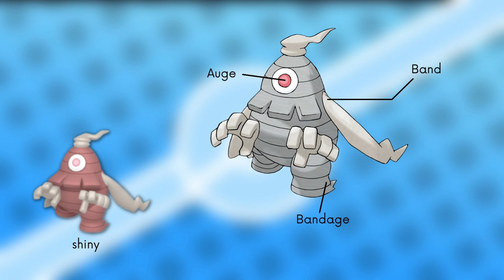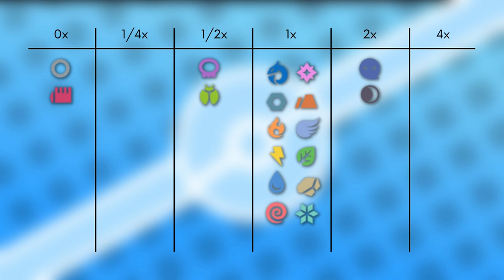Das Pokémon #356 | Zwirrklop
▶️Worum gehts in diesem Video:

Ich stelle euch das Pokémon Zwirrklop vor. Dabei schauen wir auf das Aussehen, Attacken, Verhalten, Lebensraum, Entwicklung und Typ Schwächen. Viel Spaß :D

0:00 Intro
0:15 Aussehen
0:54 Attacken & Fähigkeiten
1:49 Verhalten & Lebensraum
2:36 Entwicklung
4:08 Typ Schwächen